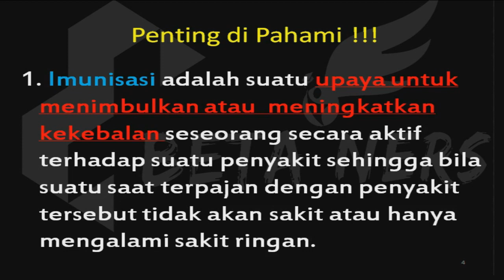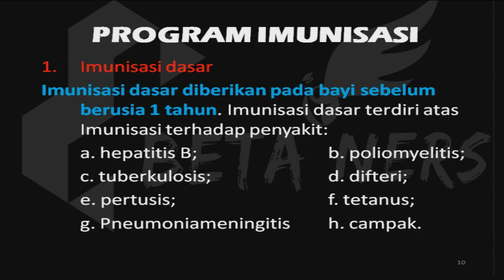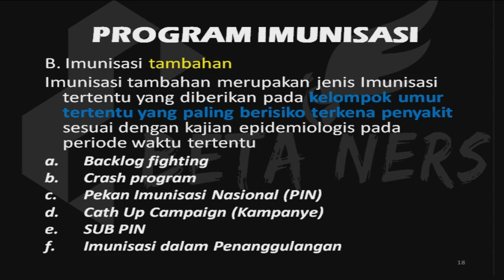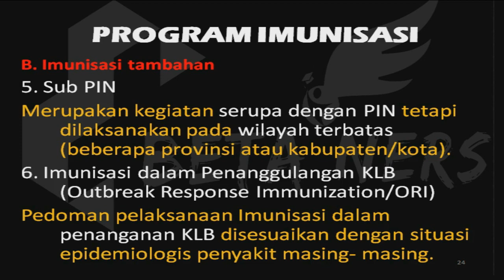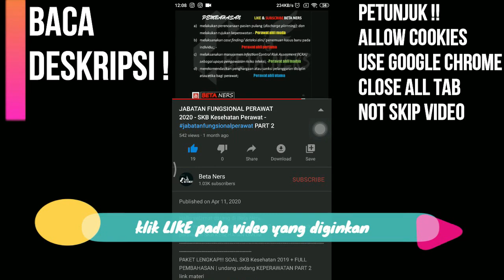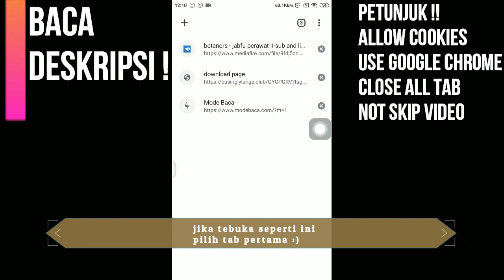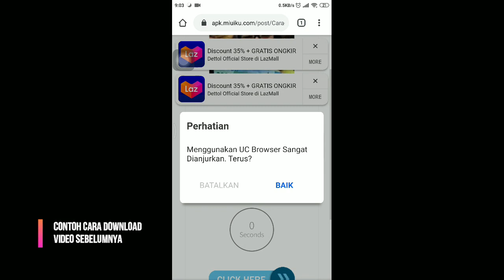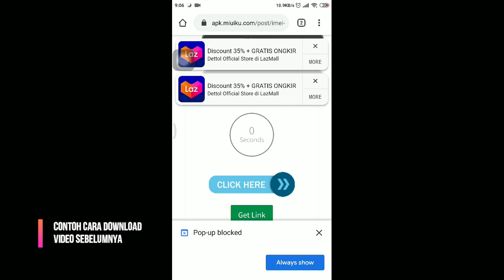REUPLOUD MATERI + LINK DOWNLOAD MATERI : Program IMUNISASI di INDONESIA - BETA NERS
🎗 cara download materi ada di akhir video
🎗 BIASAKAN DAN PASTIKAN KLIK LIKE PADA VIDEO SEBELUM MENDOWNLOAD (GRATIS)
🎗 HANYA KLIK 🚥
1. I'M NOT ROBOT ✅ 👍
2. GET LINK (DAPATKAN LINK) ✅ 👍
4. JANGAN SKIP VIDEO DOWNLOAD NONTON STEP BY STEP ✅ 👍
5. JANGAN KLIK IKLAN SAAT ANDA DOWNLOAD MATERINYA  ✅ 🙏
6. Perhatikan untuk menggunakan GOOGLE CHROME APK for mobile  ✅ 👍
(tonton cara download dan contoh download berhasil di akhir video)
link download refrensi dalam video :
PMK_No._12_ttg_Penyelenggaraan_Imunisasi_.pdf/file 👇

🎗 JIKA masih kesulitan dalam mendownload materi 😔  👇👇
🎗 Bisa klik tautan ini agar dapat akses materi dengan mudah 😉 dan sedikit keikhlasan (DONASI) 😍 telegram ✅l